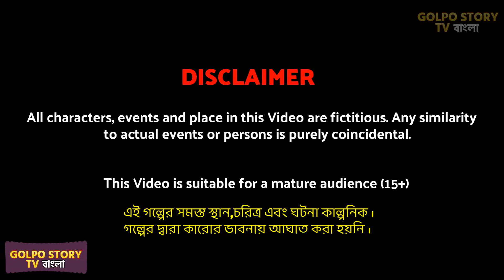বউ এবং ননদ শাশুড়ি Part 3 | Bou Ebong Nonod Sasuri3 | Cartoon Bangla Cartoon | Golpo Cartoon TV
বউ এবং ননদ শাশুড়ি Part 3 | Bou Ebong Nonod Sasuri3 | Cartoon Bangla Cartoon | Golpo Cartoon TV Cartoon bangla cartoon as rupkotha cartoon tv new and golpo cartoon video.

✿ STORY -  Bou Ebong Nonod Sasuri3